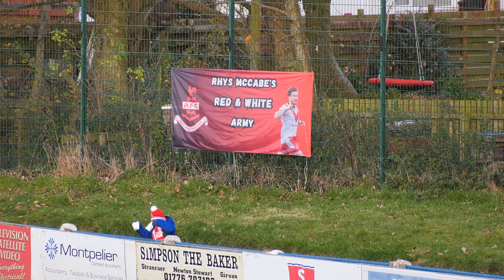Highlights | Stranraer 0-1 Airdrieonians, 26 November 2023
Championship contenders Airdrieonians overcome a spirited Stranraer performance to advance in the Scottish Cup.

Commentary by Laurence Nelson and Brian Martin.